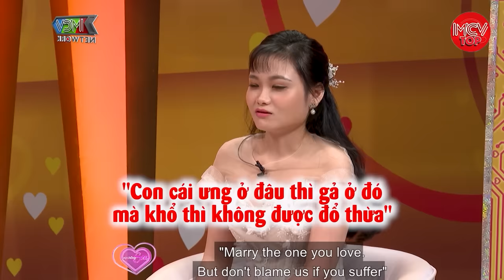Vợ Chồng Cách Nhau Gần 2 Con Giáp. Vợ Trẻ Quyết TEST Chồng Già Rồi Mới Tính Chuyện Xa Hơn | MCV Top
| Vợ Chồng
| Gia Đình
| MCV Top